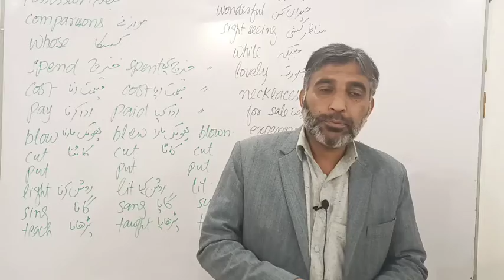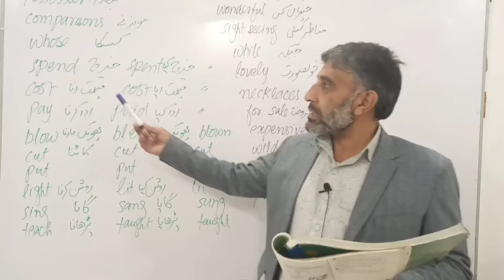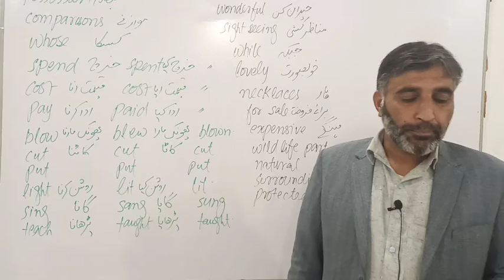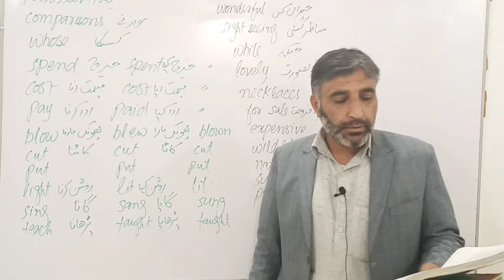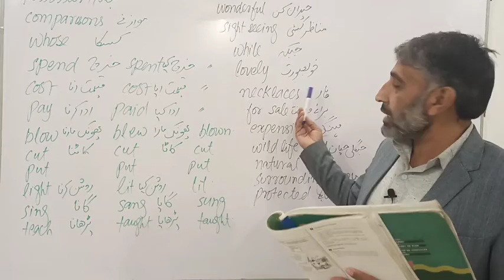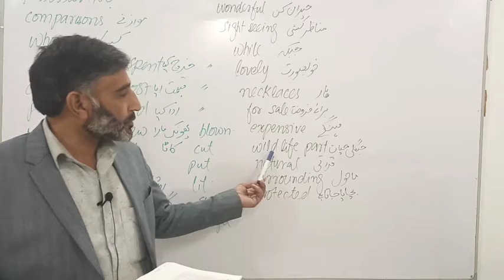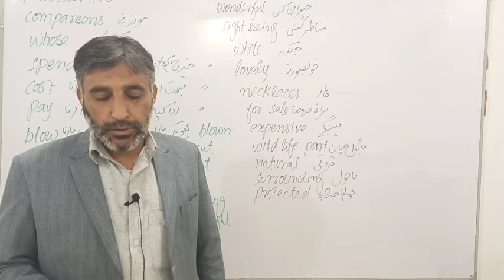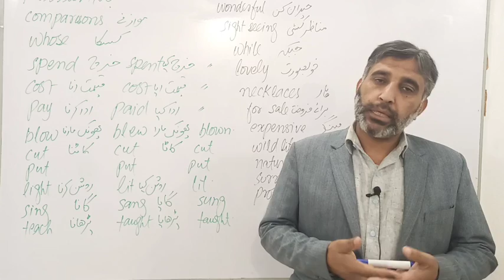295 Unit 14 level three main presentation Vocabulary and grammar Inter com American English lang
295 Unit 14 level three main presentation Vocabulary and grammar Inter com American English language course English language and learning with Dr Rahman